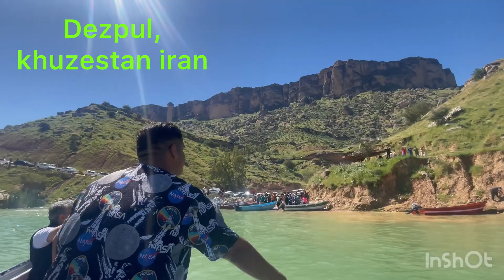Boating in Dezpul iran